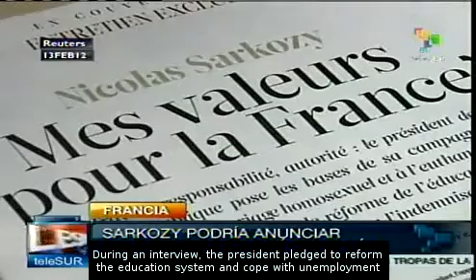Sarkozy to announce candidacy this week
It's expected French President Nicolas Sarkozy this week will announce his candidacy to contend in this spring's presidential election. teleSUR